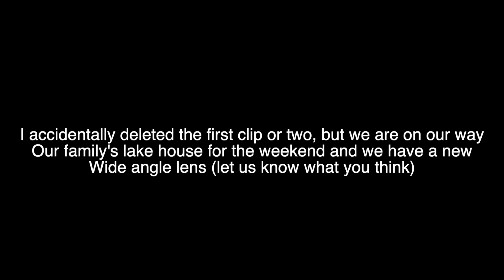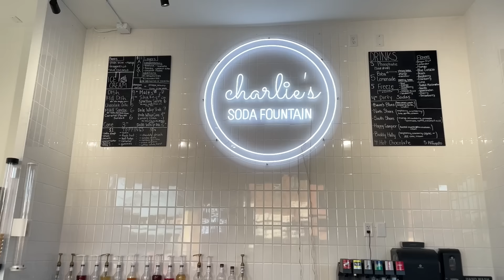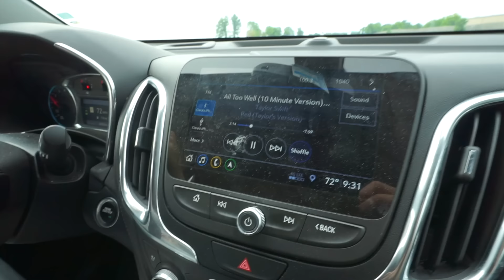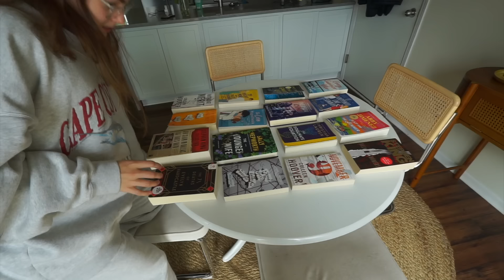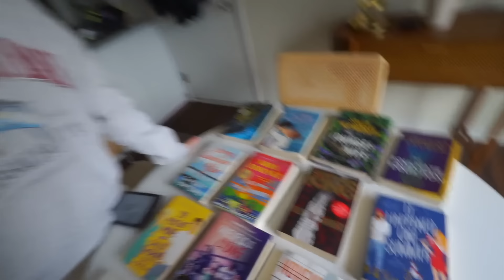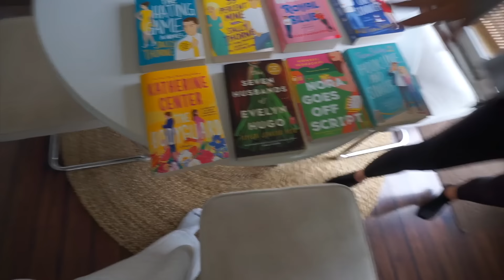Weekend in Our Life | First Lake Trip with Vegas!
Vegas' first trip to Clear Lake! We hope you enjoy spending a weekend with us, and let us know how you feel about the wider angle lens.

FAQ
-what did you go to school for? We both majored in human physiology in undergrad and then went to grad school to get our DPT (Doctor of Physical Therapy)
-what school did you go to? University of Iowa, go hawks!

Our lap desk
Podcast mic
Podcast headphones
Headphone adapter
Soap box lights
Megan’s Black Scrub Pants
Megan’s Black Scrub top
Camera light/mic mount
Vlog/camera light
Macrame in living room